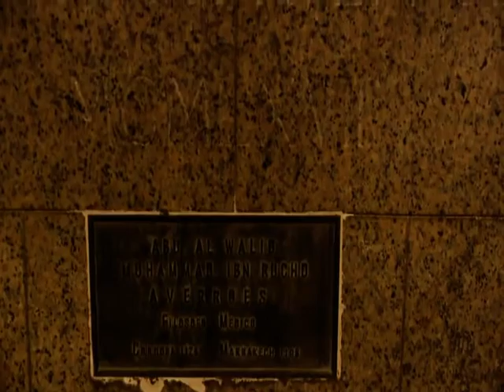PASEO NOCTURNO POR CÓRDOBA. España.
Bella y maravillosa Córdoba de noche.
Córdoba es una de las ciudades más bellas del mundo y está situada a orillas del río Guadalquivir y a los pies de Sierra Morena.